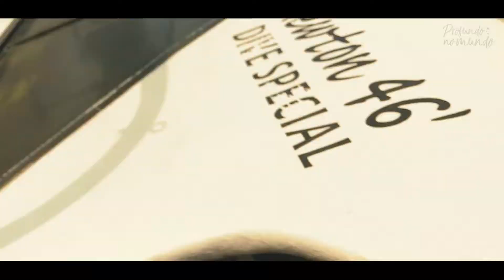MERGULHO COM RAIA MANTA || Kona - Big Island (Hawaii, EUA) || Profundo no Mundo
Mergulho noturno com as lindas raias mantas em Kona no Havaí, na ilha de Big Island. A dança das raias mantas, parecendo que estão voando, é um dos melhores momentos da nossa viagem! Foi incrível!
Night Dive with the beautiful Manta Rays in Kona, Big Island, Hawaii. The Mantas dance in the water, it looks like they're flying! It's one of the highlights of our trip around the world! It was amazing!

Nossos equipamentos / Our equipment:
Camera 1: Sony A6500
Camera 2: Gopro 4 hero black
Caixa estanque / Housing: Fantasea FA6500
Luzes de VideoSub / Underwater lights: 2 Kraken Sports Hydra 5000
Mais dicas de viagem no nosso blog

Chegamos em Big Island, a maior ilha do Havaí, com um objetivo principal, mergulhar com as lindas raias mantas. E logo no primeiro dia na ilha já realizamos esse sonho.
O dia começou indo a Kua Bay, uma das praias mais bonitas de Kona, de água bem cristalina e de um azul intenso. Passeamos pelo trecho de rochas vulcânicas ao lado da praia, onde se pode ter a idéia da força e magnitude de uma erupção vulcânica. Uma paisagem única com as rochas tocando o mar.
Tivemos problemas com o drone, pois uma pessoa na praia chamou a polícia pois disse se sentir incomodada. O policial foi super educado e nos explicou que ali era um parque estadual e assim como os parques nacionais, o drone está proibido. Mas que já tinha nos visto voando com o drone antes e que não estávamos fazendo nada de mais, porém não podíamos continuar.
Mais tarde embarcamos próximo ao horário do pôr do sol para enfim ir fazer o mergulho com as mantas. O caminho até o ponto de mergulho já é um espetáculo, presenciar o sol se pondo no mar do Havaí é indescritível.
Assim que o sol está todo fora de cena, é hora de dar o passo de gigante e ir para o fundo do mar. O mergulho é muito tranquilo pois se forma um círculo em volta das luzes posicionadas no fundo, para que atraiam os plânctons, que são alimentos das raias mantas. Por conta dessas várias luzes, se aglomeram muitos plânctons e é aí que surgem as gigantescas raias mantas.
As raias praticamente dançam sobre nossas cabeças enquanto se alimentam, com movimentos que parecem estar em câmera lenta. A Tatá se machucou com espinhos de ouriço do mar logo no começo do mergulho. É uma dor muito forte, porém ela aguentou até o final.
Ao todo avistamos 20 mantas no mergulho, os instrutores conseguem identificar cada uma delas pelas manchas que elas tem. É como se fosse nossas impressões digitais.
O ballet das raias mantas com certeza é um dos pontos altos da nossa viagem.